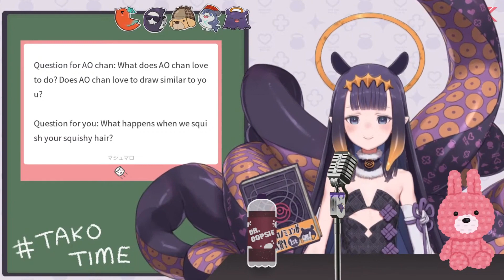The Reason Behind Ina's 'Humu Humu' And Other Questions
My favorite questions during the stream

Sub to Inanis : @NinomaeInanis